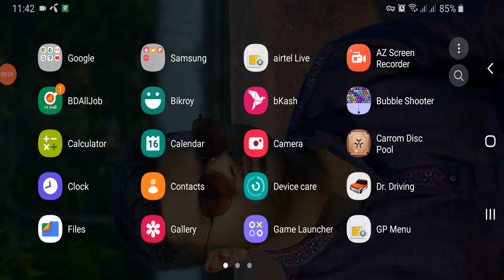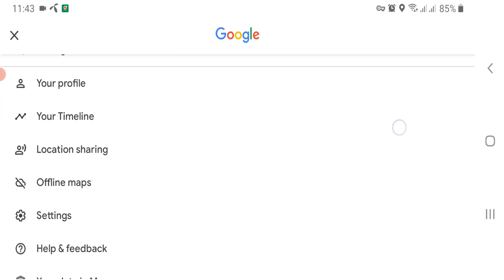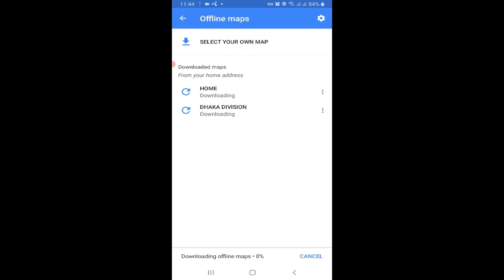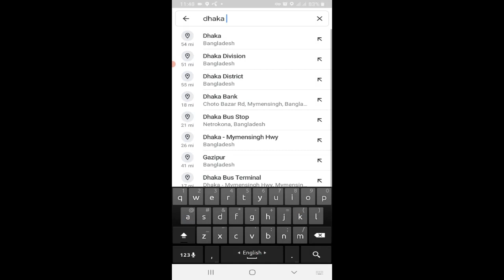ফ্রিতে ইন্টারনেট ছাড়াই ব্যবহার করুন Google Maps 2022 | Offline Google Maps | Jakir247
এই ভিডিও দেখে আমরা জানতে পারবো কোন প্রকার ইন্টারনেট Google Maps ছাড়া ব্যবহার করা যায় একদম ফ্রিতে

Jakir247 - “প্রযুক্তির শিক্ষক”  হল বাংলাদেশের সবচেয়ে জনপ্রিয় টেক-ভিত্তিক ইউটিউব চ্যানেলগুলির মধ্যে একটি ৷ আপনার জন্য বাংলায় মানসম্পন্ন প্রযুক্তিগত টিউটোরিয়াল, টিপস, কৌশল এবং গ্যাজেট পর্যালোচনা নিয়ে আসছে ৷ ‍Subscribe করুন এবং যোগ দিন আমাদের Facebook Page এ  ৷